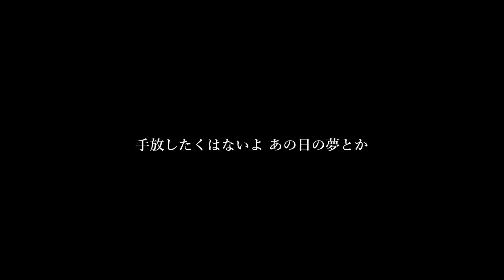悠歌-youka- 会場＆通販限定 1st Single【幻葬謳 (Lyric Video)】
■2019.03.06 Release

会場&通販限定 1st Single
【幻葬謳 (げんそうか)】

 2枚組 (CD + DVD)
トールケース仕様

YKCD-001 / ￥1,300 (tax in)

［収録内容］
Disc1：CD
1. 幻葬謳
2. Reload (Unplugged Ver.)

Disc2：DVD
・Interview
・Recording Shot
・幻葬謳【Lyric Video】

 ※通販での取り扱いは、zoisite shopのみとなります

池袋手刀 youtube

非日常的音楽体験をあなたに・・・
ネオ東京ライブハウス　池袋手刀-CHOP-